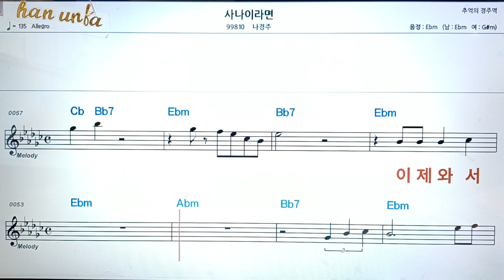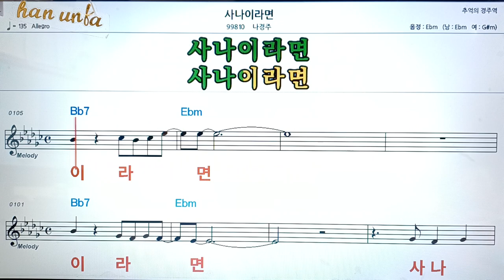사나이 라면/나경주👍악보, 코드,가사,Karaoke*가라오케 반주